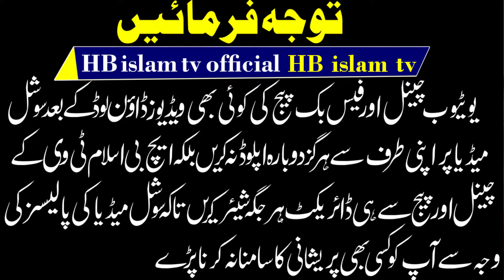Sarkar ka hai woh talwa By Qari Muhammad Nadeem Qureshi 2022 HB islam tv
مبارک کردے لگ جائے جسے ایسا یے وہ تلوہ
جو چمکے چاند سے بڑھ کر محمد کا ہے وہ تلوہ
حافظ محمد ندیم قریشی آف ملتان
confidence.
these naats are all time favourite and very emotional and heart touching kalam by very famous poet of pakistan mulana Farooq Muavia.HB islam tv official.